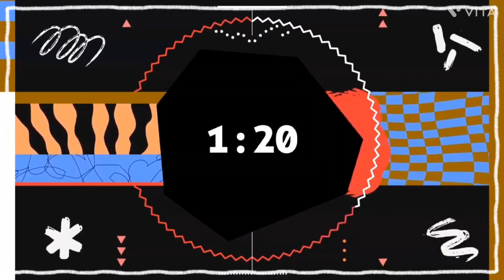Silent Partner - Space Walk (Premiere Countdown) (VITA) NEW 2022 DOODLE 2 EFFECT